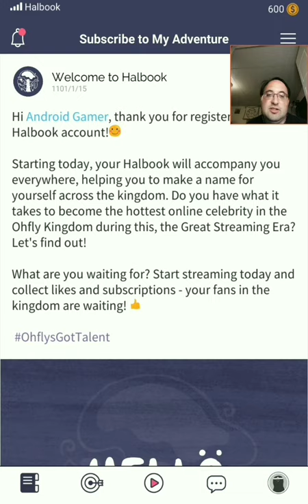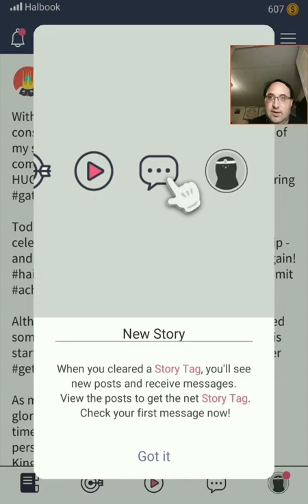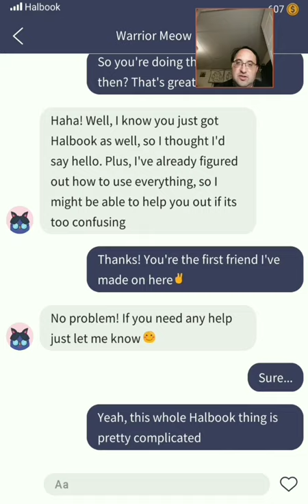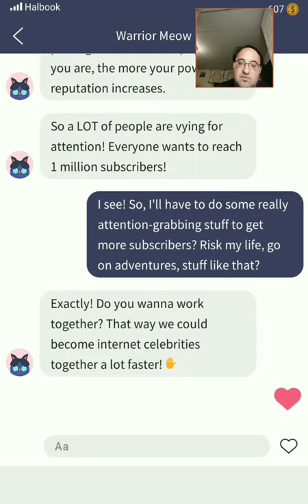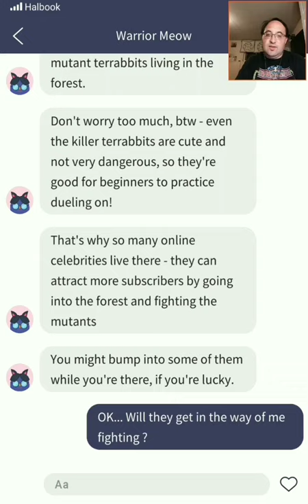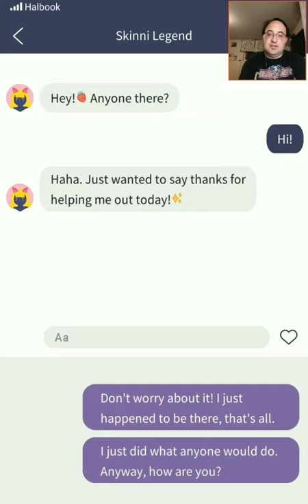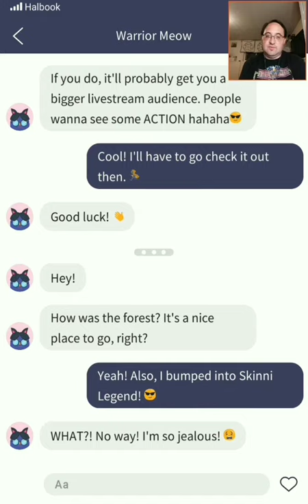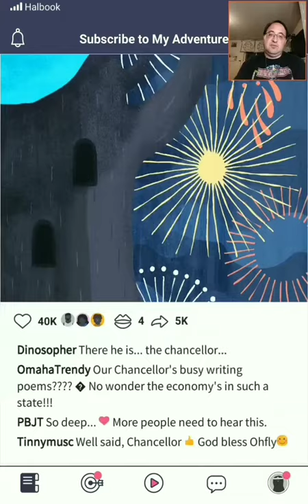To Become the Best Influencer in the Land in Subscribe to my Adventure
I play this interesting role playing adventure game by Gamtropy where you are a little Influencer who tries to get noticed so he can be selected to become king of the kingdom.